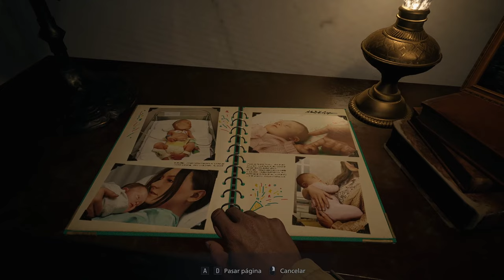Resident Evil Village